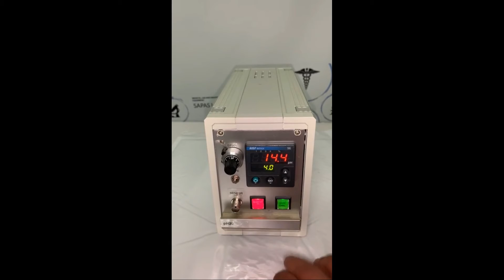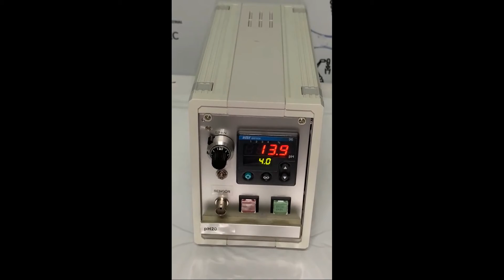WAVE BIOTECH PH20